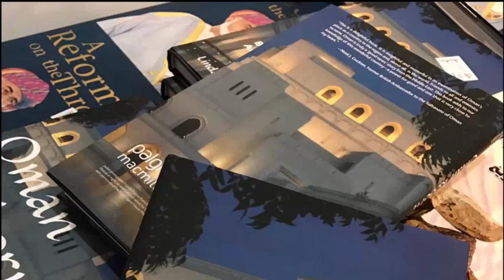Dr Linda Pappas Funsch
Author of Oman Reborn Balancing Tradition and Modernization